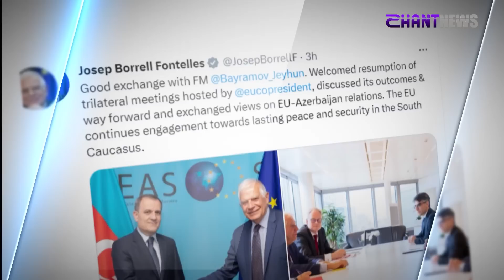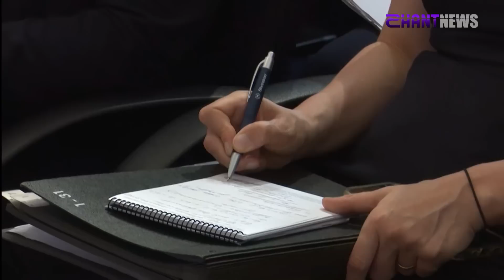«Հորիզոն»-ի թողարկում | 15-00 | 16.05.2023